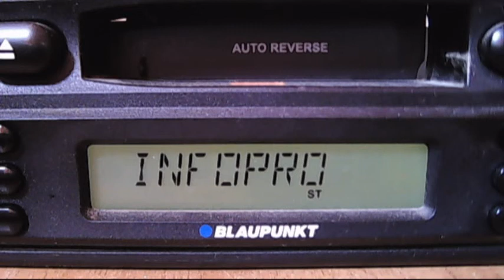info pro baneasa in blank 09:54